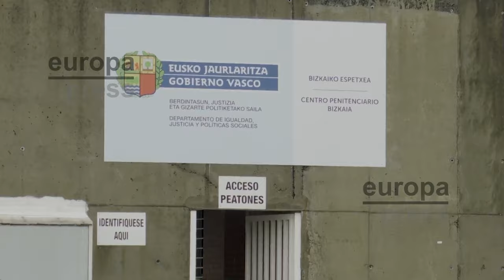La Policía aporta nuevas pruebas contra Txapote: ordenó «disparar en la nuca a los del PP»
La Comisaría General de Información de la Policía Nacional ha enviado al titular del Juzgado Central de Instrucción número 1 de la Audiencia Nacional, Francisco de Jorge, un informe clave para procesar a Francisco Javier García Gaztelu Txapote y al resto de la cúpula de ETA, en el marco de la investigación sobre el asesinato en junio de 2000 del concejal del PP de Durango Jesús María Pedrosa Urquiza a manos de la banda terrorista. El caso se investiga 23 años después del atentado, cuando Txapote cumple condena en prisión por asesinar a 13 personas, entre ellas Miguel Ángel Blanco.

Ahora, el sangriento pistolero de ETA se enfrenta a ser procesado por el atentado de Jesús Pedrosa, ya que, cuando se cometió, Txapote lideraba el aparato militar de la banda. «Debéis pasar a dispararles en la cabeza», indicó el terrorista José Javier Arizkuren Ruiz Kantauri a los integrantes de su comando tras recibir las órdenes de Txapote, tal y como señala la Policía en el informe de inteligencia al que ha tenido acceso DISTRITO TV.